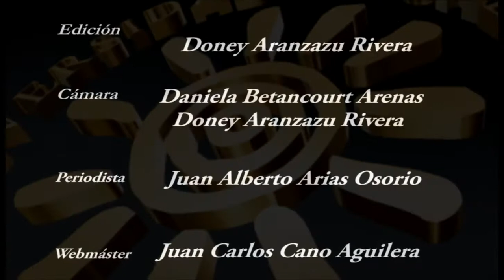La Dorada (Caldas) nuevos cupos U. de Caldas para mejores bachilleres de municipios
El pasado viernes 26 de abril del 2013 la U. de Caldas presentó las disposiciones para estudiantes de ciudades no capitales, en La Dorada (Caldas). Se trata de 8 cupos para que los jóvenes aspiren a ingresar al alma máter caldense, a partir del segundo semestre de este año.

Cámara
Daniela Betancourt Arenas

Webmáster
Juan Carlos Cano Aguilera